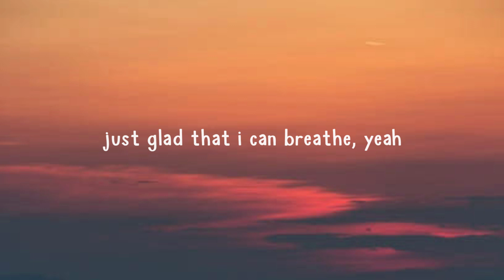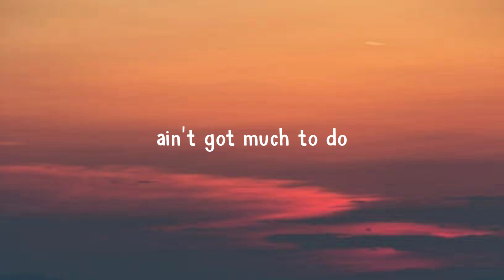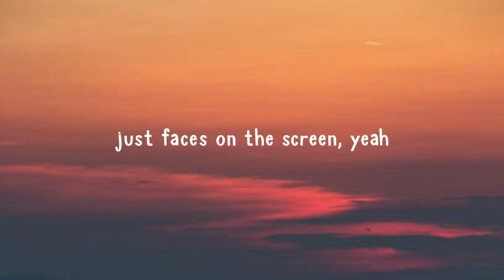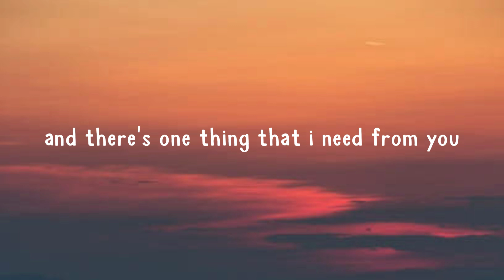Jeremy Zucker - Comethru (Lyrics)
Lyrics 🎤
. Jeremy Zucker - Comethru

Can you come
Through, through
Through, yeah